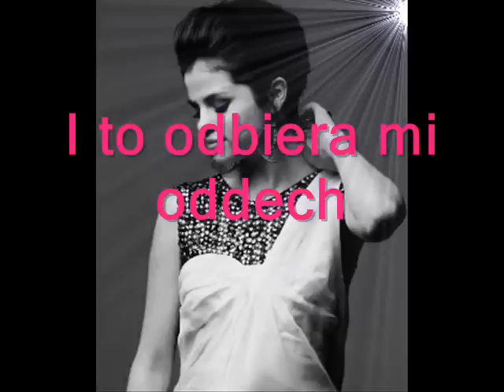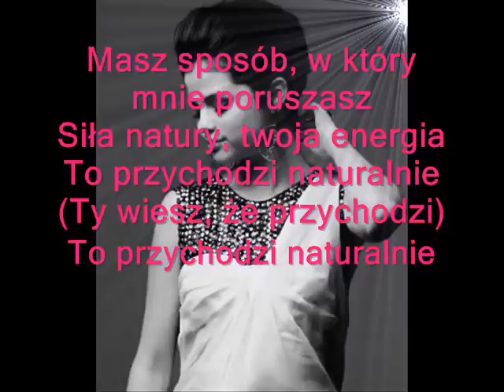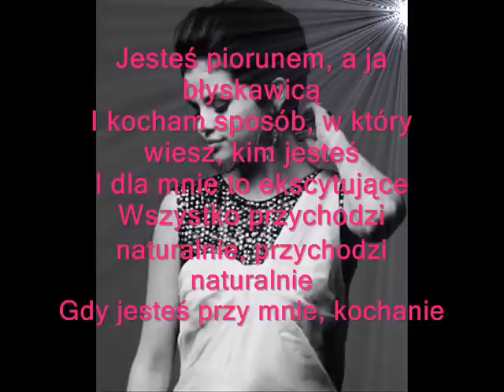Selena Gomez Naturally PL